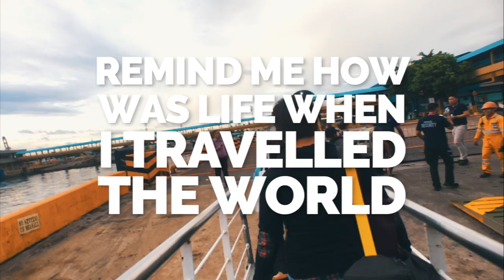Viajando en barco a Manila, Filipinas • Episodio 6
Esta vez emprendí unos de los viajes más interesantes en mi camino por filipinas, un viaje en ferry desde Caticlan cerca de Boracay hasta Manila, la capital del país. Al ser un país insular, los viajes en barcos de todo tipo son especialmente frecuente.

 El viaje dura alrededor de 10 hrs y es una experiencia magnifica. La gran mayoría de viajeros son Filipinos que se transportan diariamente entre las islas.

Es una experiencia increible que deberías probar si estas en este país. Los tiquetes se pueden adquirir online en la página de 2GO, empresa que ofrece este servicio.